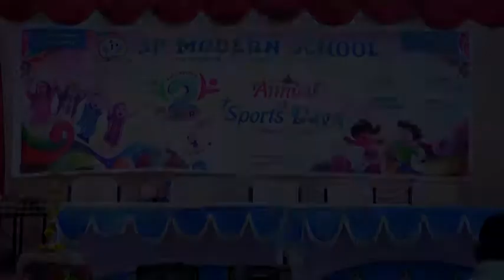SP Modern School Annual & Sports Day